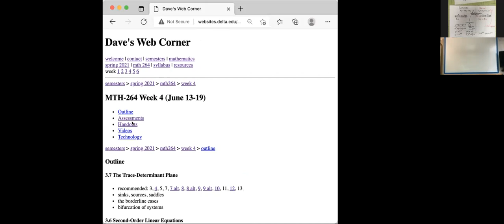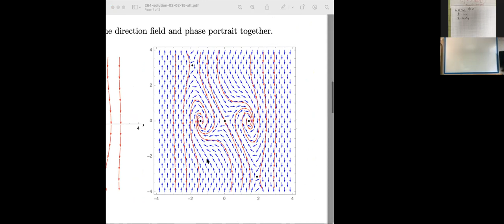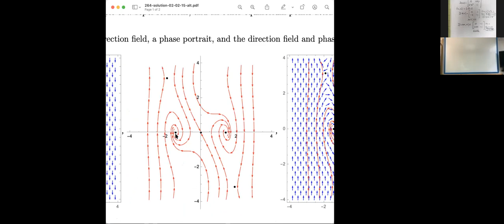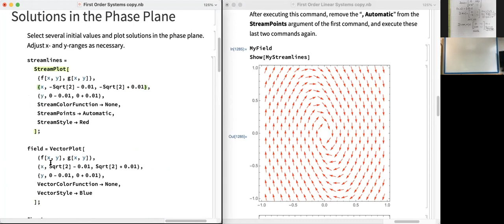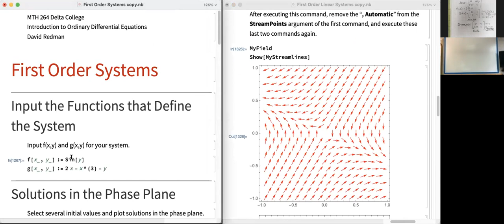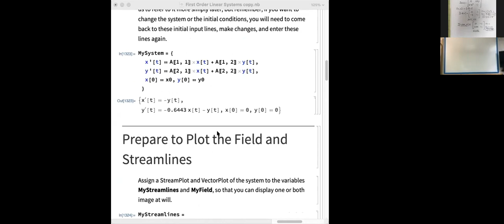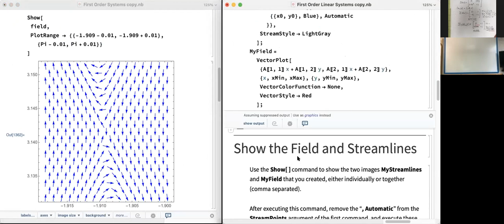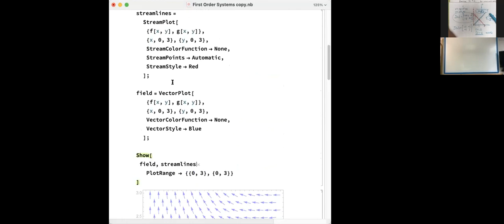2021 06 15 MTH 264 Class Session Video